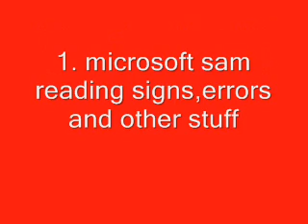An introduction to foxtrotlimadelta's videos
Just a short introduction to my channel